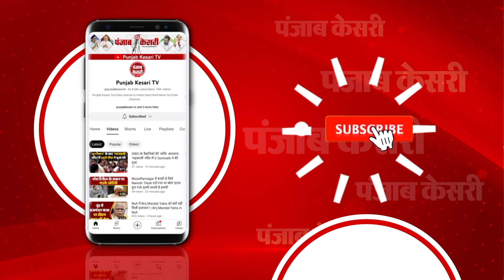Allahabad HC से Muslim पक्ष को बड़ा झटका, Gyanvapi Case में सभी याचिकाएं खारिज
ज्ञानवापी मस्जिद का मामला इन दिनों काफी चर्चा में है..एक तरफ जहां वाराणसी कोर्ट में ASI सर्वे की रिपोर्ट पेश कर दी गई है तो वहीं, दूसरी तरफ इलाहाबाद हाईकोर्ट से मुस्लिम पक्ष को बड़ा झटका लगा है...हाईकोर्ट ने टाइटल सूट को चुनौती देने वाली मुस्लिम पक्ष की याचिका समेत सभी याचिकाएं खारिज कर दी हैं..